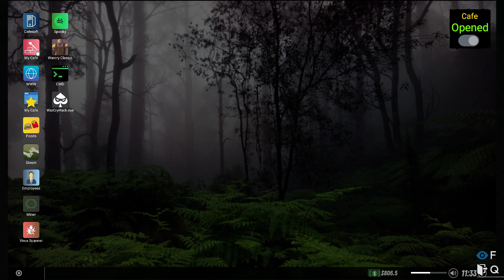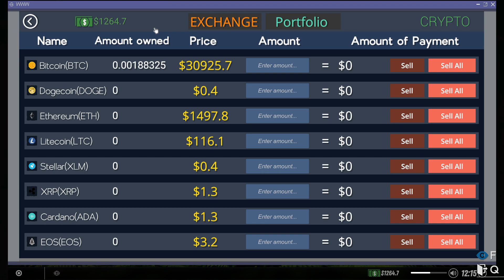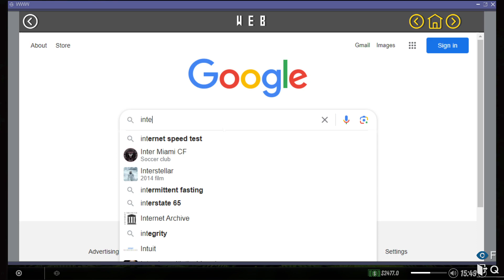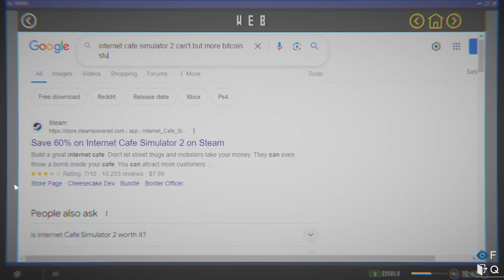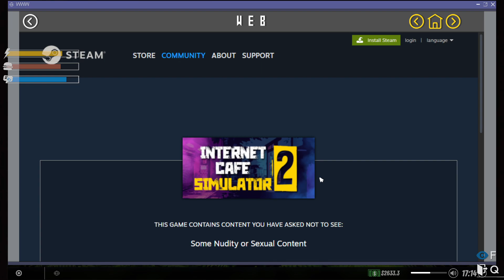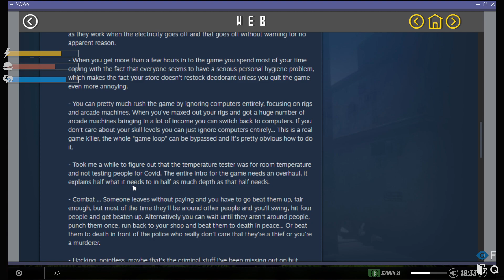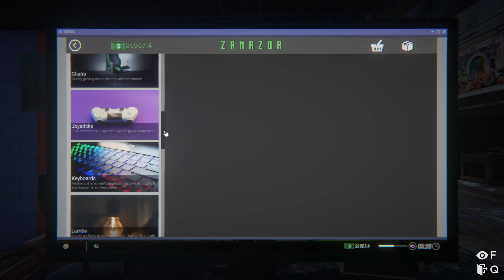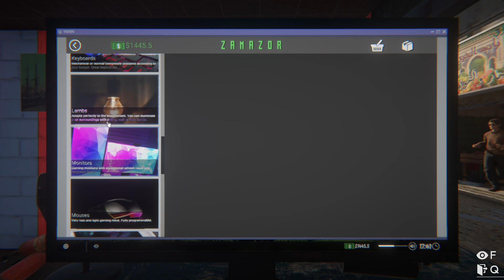| 05 | Internet Cafe Simulator 2 | Building the Ultimate Cyber Cafe! | Gameplay Walkthrough Season 1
Welcome to Internet Cafe Simulator 2 | Season 1! Join me in this exciting gameplay walkthrough as we dive into the world of managing and expanding our very own internet cafe. In this series, we’ll take on the challenge of turning a modest cafe into the ultimate digital haven.

In each episode, we’ll explore the various aspects of running an internet cafe, from setting up the best gaming rigs and keeping customers happy to managing finances and tackling unexpected challenges. Watch as we make crucial decisions, upgrade our facilities, and strive to create the most popular hangout spot in town.

Experience the fun and chaos of running an internet cafe, with plenty of surprises along the way.

Grab a seat, log in, and join us for an immersive journey in Internet Cafe Simulator 2!